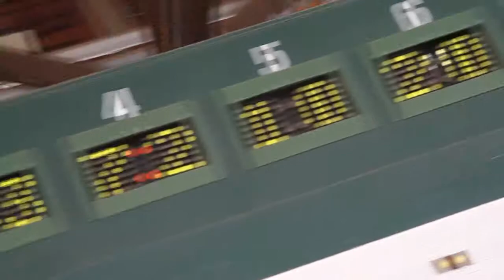Travers Special Close PS